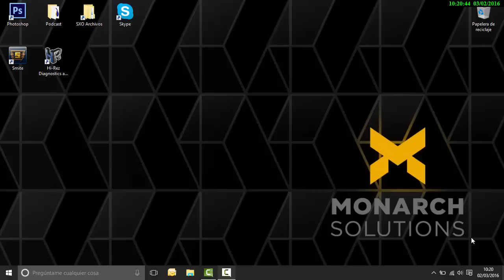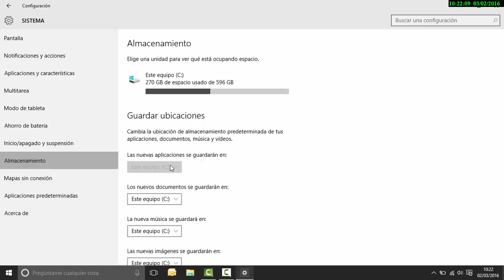Tutorial - Cambiar ubicación de instalación en Windows 10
Hoy os dejamos con un tutorial para cambiar la instalación de los juegos o aplicaciones en Windows 10. Ideal para aquellos que tengan un SSD externo.